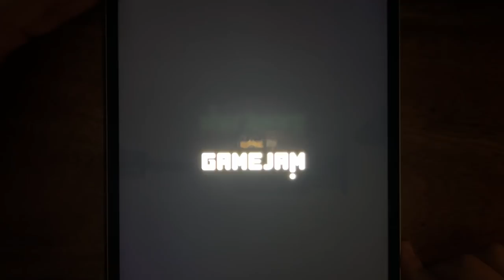Subway Surf, Ice Scream 5, Zombie Tsunami, PvZ 2, Merge Plants, Monster Evolution, Granny Spy....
Subway Surf, Ice Scream 5, Zombie Tsunami, PvZ 2, Merge Plants, Monster Evolution, Granny Spy, Death Park